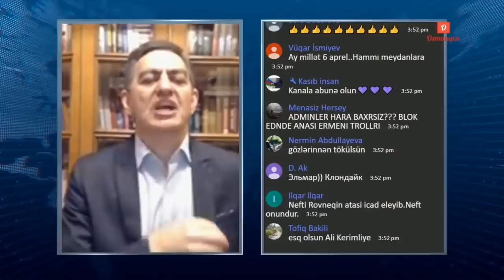Əliyevlərin qızıl maxinasiyası - Əli Kərimli ifşa edir